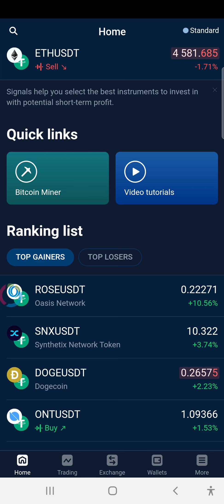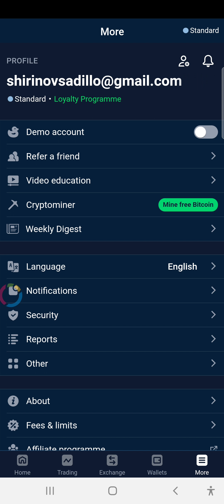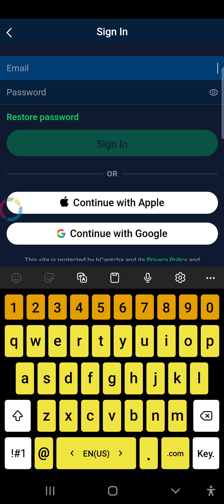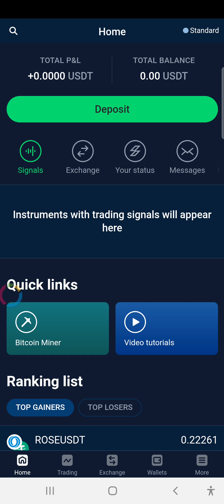100$🤑 pul ishlaymiz birgalikda🎁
Videodagi dastur uchun manzil.

Referal kodni yozish esdan chiqmasin.

BNS46058703